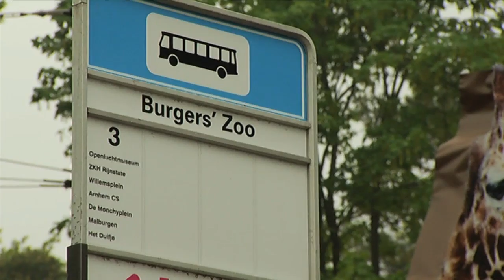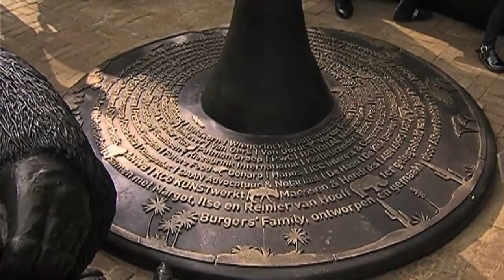Giraffe vormt eindpunt buschauffeurs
Een intensieve samenwerking tussen Stadsregio Arnhem Nijmegen, de gemeente Arnhem, Breng/Connexxion en Koninklijke Burgers' Zoo heeft ervoor gezorgd dat er op woensdag 29 mei  op ludieke wijze een nieuwe eindpuntvoorziening voor buschauffeurs is gekomen. Bij de hoofdingang van het Arnhemse dierenpark Koninklijke Burgers' Zoo hebben buschauffeurs nu de mogelijkheid om even te rusten.